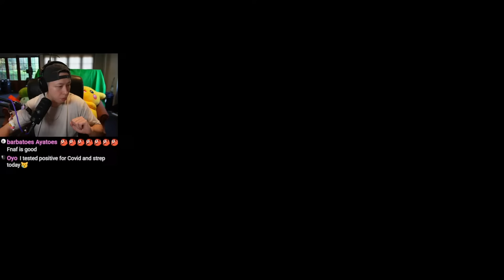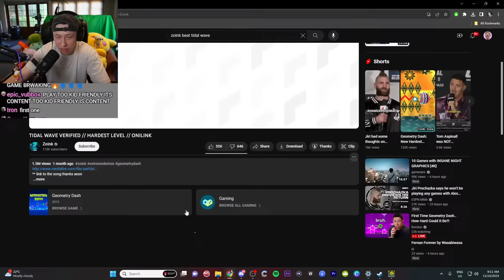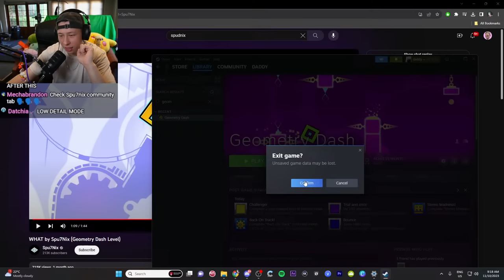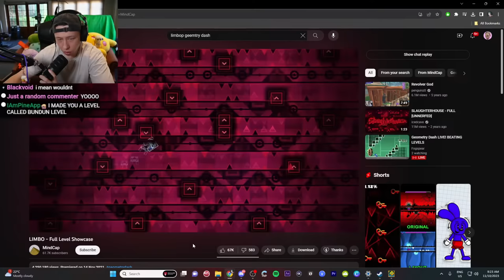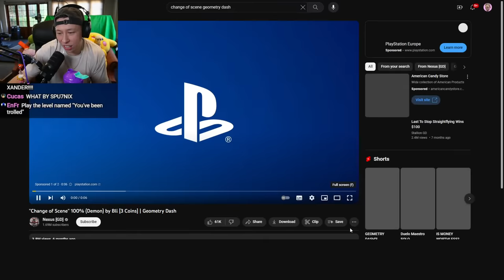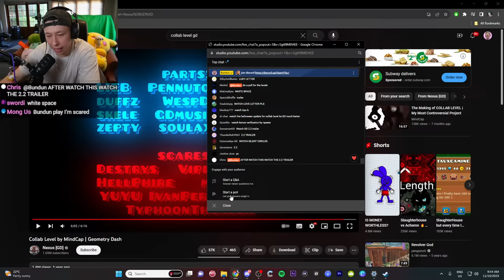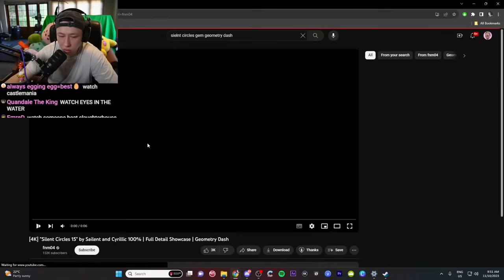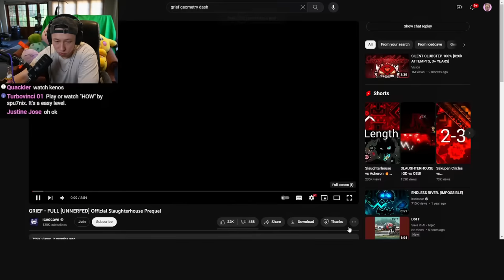First Time Geometry Dash.. How Hard Could It Be?!